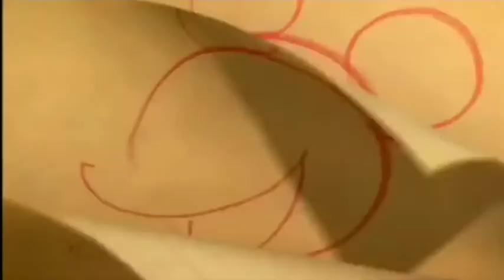What If The Princess and the Frog was by Fox Searchlight (NO COPYRIGHT INTENDED)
This was the last What If video I made with my old video making app before switching to KineMaster
The Princess and the Frog © Disney
Fox Searchlight Pictures logo is also owned by Disney